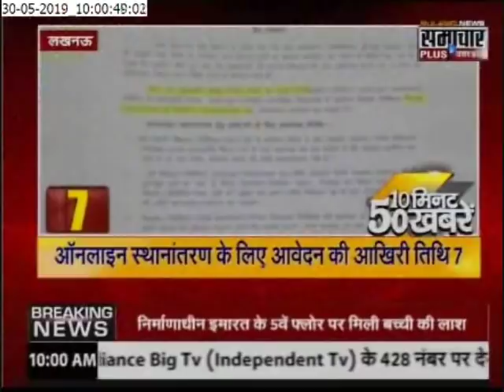पीएम मोदी लेंगे आज प्रधानमंत्री पद की शपथ, 10 मिनट में 50 खबरे देखिये लगातार